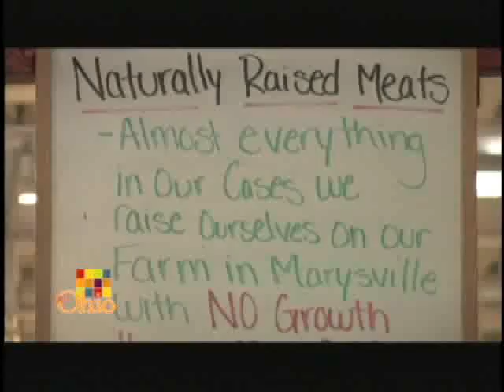Local Matters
Buying local is an important trend, and a group of entrepreneurs in Columbus are getting together to spread the word. Restaurant owners, farmers, bakers and ice cream makers started an organization to keep the community buying local. From Our Ohio show 311, produced in 2008.